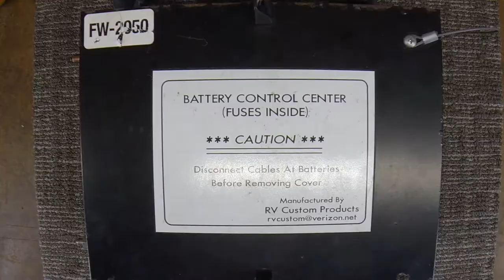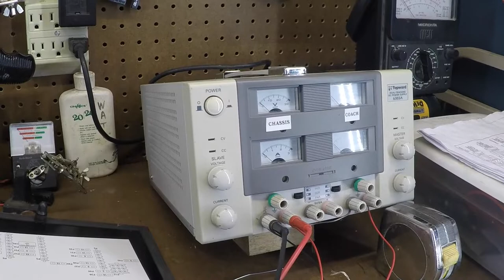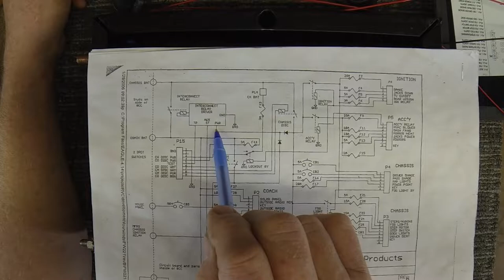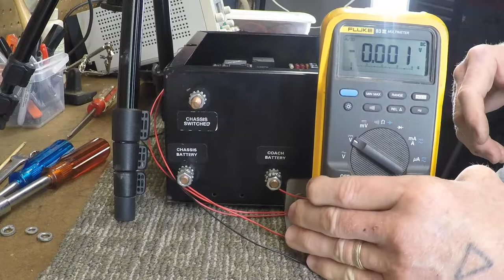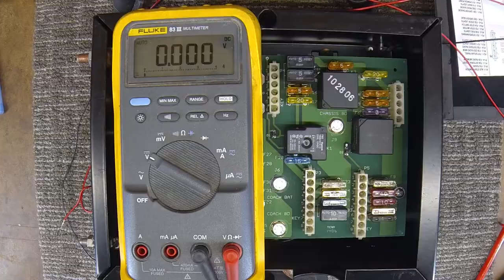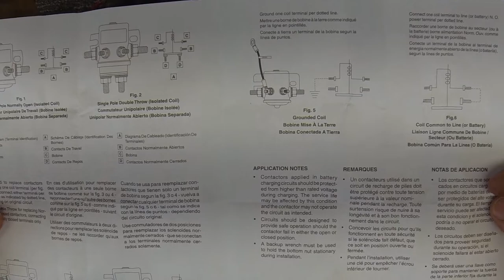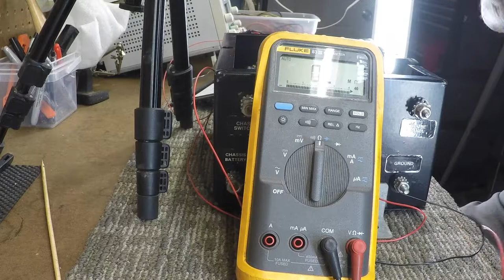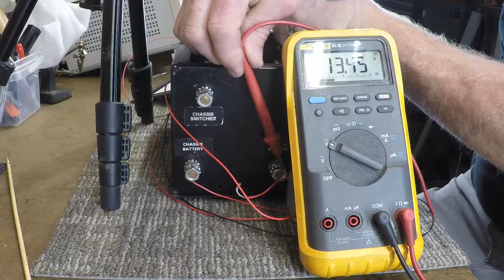RV Custom Products Battery Control Center (BCC) - Troubleshooting and Repair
In this hour long video, I will show you how I diagnosed and repaired my RV Custom Products Battery Control Center (BCC). The BCC is from my 2007 Four Winds Hurricane class A motorhome. After shooting this video I realized that the only 12 volt power source you need is the Chassis 12 volts supply and a way to vary the voltage presented to the chassis battery terminal. The Interconnect Relay Driver just needs one source of voltage.

I hope this video will help someone who is struggling with a battery charging problem.

Be safe, strong and kind!

White Rodgers 70-902 Contactor, SPST, NO, 12V, 80A

Soundfx:
    Mouse click (by THE_bizniss)